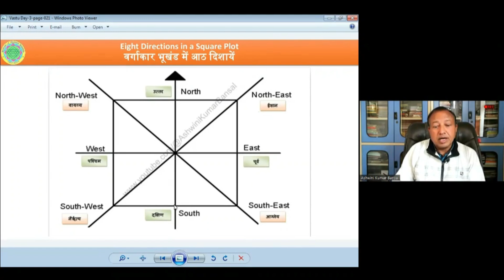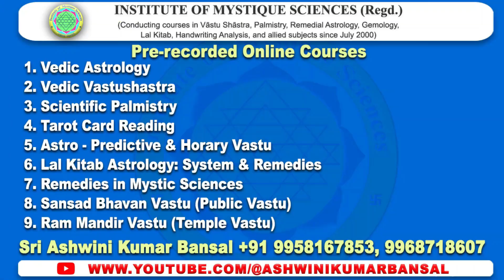नित्य वास्तु Daily Vastu | Vedic Vastushastra।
Online Courses
1. Vedic Vastu Shastra
2. Vedic Astrology
3. Scientific Palmistry
4. Tarot Card Reading
5. Astro- Vastu
6. Remedies in Mystic Sciences
7. Lal Kitab Astrology
8. Sansad Bhawan Vastu (Public Vastu)
9. Ram Mandir Vastu (Temple Vastu)

Enrol now
contact Sri Ashwini Kumar Bansal

1. Vãstu: The Art & Science of Living, Sterling Publishers (P) Ltd., New Delhi, 2003.

2.वास्तु जीने की कला और विज्ञान (हिन्दी), एल्फ़ा पब्लिकेशन दिल्ली, 2014.

3. Corporate Vãstu Applied Indian Architecture for Righteous Earning, Sterling Publishers (P) Ltd., New Delhi, 2018.